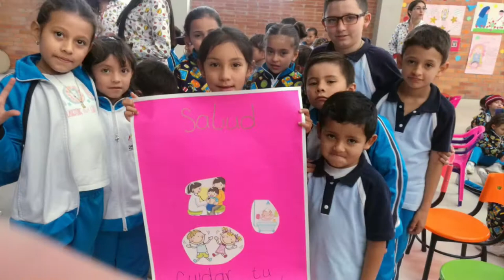Es hora de jugar en el colegio CREA